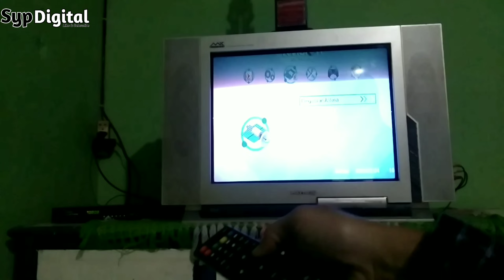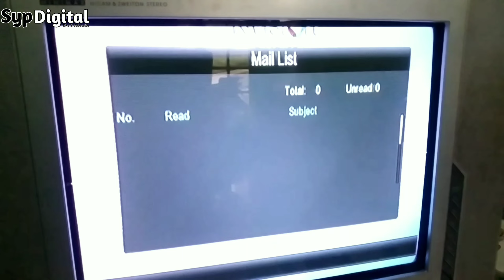Cara Menghilangkan Amplop Di K-vision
Cara Menghilangkan Amplop Di K-vision yang mengganggu pemandangan